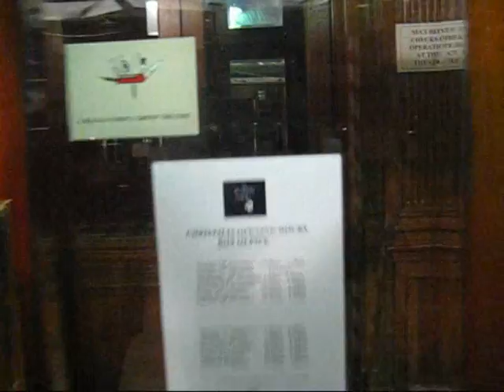Sascha & Mark in London, Day 3, Part 3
De dag begon al vroeg, 7u! De reden: We hadden een hotel geboekt inclusief ontbijt, dus moest het ontbijt er ook maar komen, en als Nederlander ben je dan snel genoeg uit je bed om een gratis vorkje mee te prikken. Na de traditionele English Breakfast (Scrambled eggs, gewelde tomaten, witte bonen in de welbekende tomatensaus, een heuse sausage en toast) gingen Little Sas en Prinses Mark, ja, sommigen noemen ons écht zo, op de koffie bij HKH Queen Elizabeth. En er stond wat voor ons klaar. Guards, een fanfare, politie te paard, wachters te paard, duizenden bezoekers en de Queen was zelf ook aanwezig, getuige de Engelse vlag die pronkte boven het bordes, een teken dat ze er zelf ook is. De wisseling van de wacht begon rond 11u15 en na drie kwartier hetzelfde Jingle Bells deuntje te hebben aangehoord was het tijd om de thee opzij te zetten en door te lopen naar Harrods. Een kleine tegenvaller volgde, want Harrods was DICHT.

Eenmaal weer in het hotel aangekomen sloeg de moeheid eigenlijk meteen toe. Na 3 dagen lopen, slecht slapen, weinig slapen, veel gezelligheid moesten de luikjes toch écht even dicht. Behalve bij Mark, want die kan al nooit goed slapen, laat staan in een hotel waarvan de bedden iets te hard zijn. Sassiefriemel daarentegen sliep als een roosje. Haar ademhaling rustig heen en weer wiegend, af en toe een trap in de lucht (waarom ze dat doet, géén idee...) en netjes om 16u20 weer opgestaan om naar het hoogtepunt van de dag (en van ondergetekende: De reis) te gaan: De musical! We hadden gekozen voor Monty Python's SPAMalot, een droge, absurde, hilarische navertelling van het verhaal van Koning Arthur en de Ridders van de Ronde Tafel, gebaseerd op de film Monty Python and the Holy Grail wat de brochure beaamde met de woorden "Lovingly ripped off". 't Is dat ze het zelf zeggen...

En het was een tópavond! Hoe het allemaal er uit zag en wat we nog meer hadden gedaan? Bekijk dan onderstaande filmpjes!

Onze 3e dag naar Londen is in diverse delen te zien. Nu alvast deel 1, zometeen meer!

Feliz Navidad!

Sascha en Mark